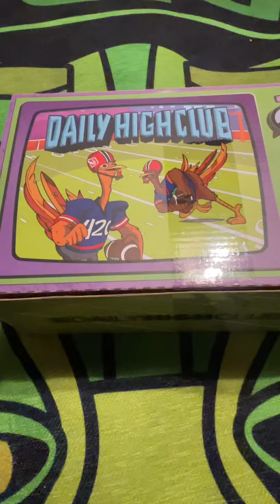AMSR unboxing of the Daily High Club November 2023 El Primo Subscription Box